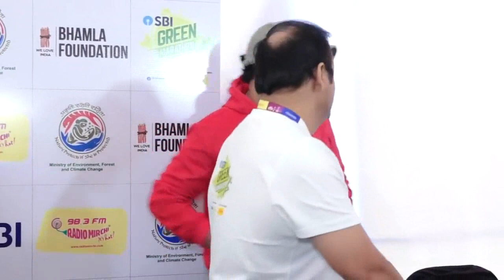Kapil Sharma का अपने शो को लेकर बड़ा खुलासा l The Kapil Sharma Show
Kapil Sharma's shocking revelation on his health. Actor and Comedian Kapil Sharma is all set to make a come back on TV with the new season of The Kapil Sharma Show. The show will make a grand re-entry on Sony TV on November 25.